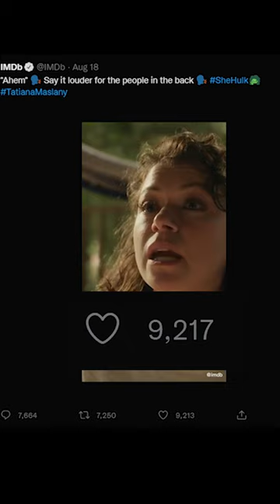We Like to Have a Laugh at She-Hulk